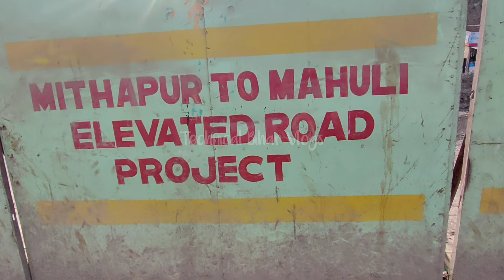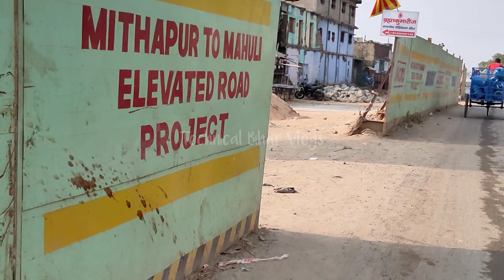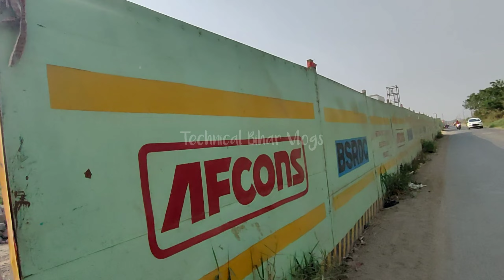🔥Big Updates🔥Mithapur Mahuli Elevated Flyover Latest Updates Gaya Patna NH83 | Technical Bihar Vlogs